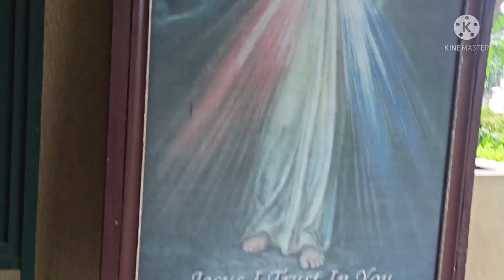QUICK INTERVIEW and BULA PARISH CHURCH TOUR # community service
in this video i would like to share our parish activity like fruit tree planting and community service and a quick interview with jade ordaneza.
i hope you enjoy this video with a short church tour .